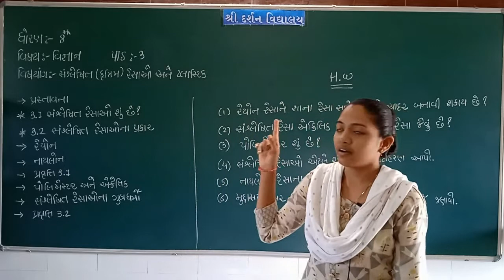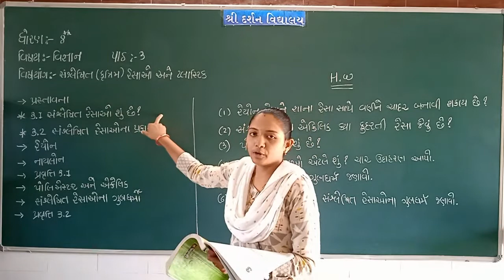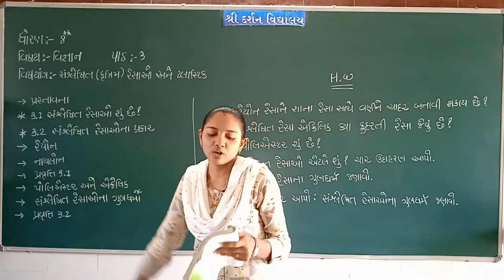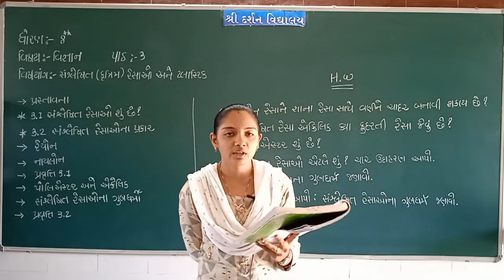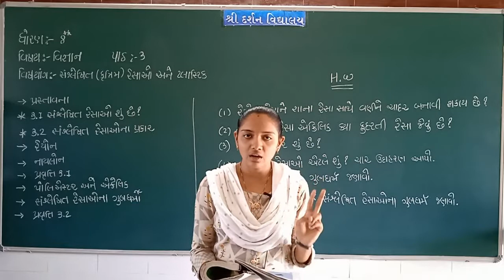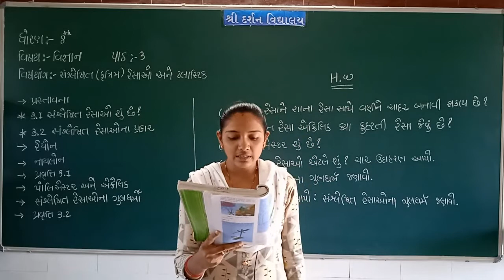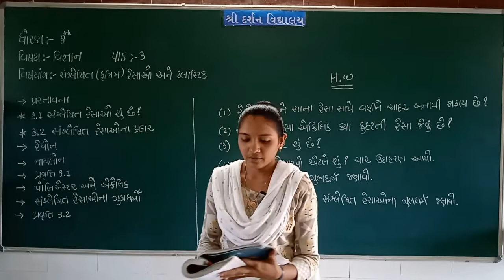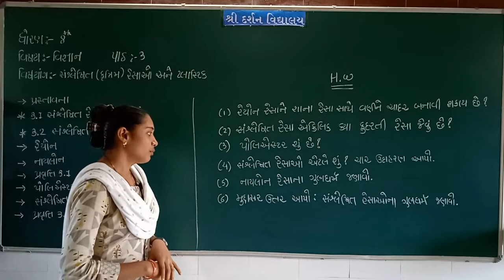ધોરણ -8| વિષય-વિજ્ઞાન|પ્રકરણ-3|સંશ્લેશિત કૃત્રિમ રેસાઓ અને પ્લાસ્ટિક|ભાગ-1| darshanschool Ratanpar